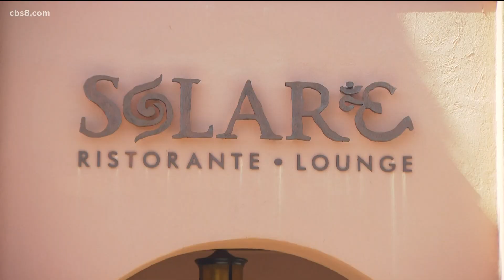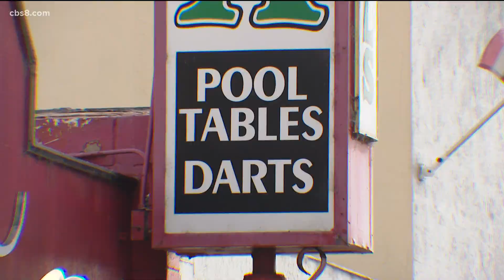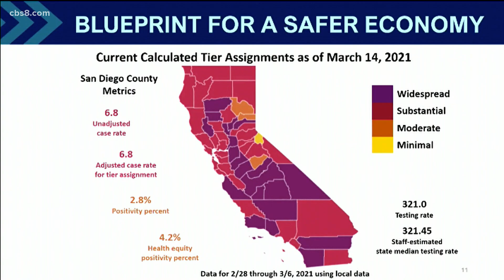San Diego's red-tier status gives green light to indoor service for many businesses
Beginning Wednesday, San Diego County officially falls into the red tier, meaning that restrictions on restaurants, gyms, and movie theaters, currently banning customers inside, will be lifted, although there will be limits on capacity.

While many business owners are celebrating, others are questioning why they are still shut down.